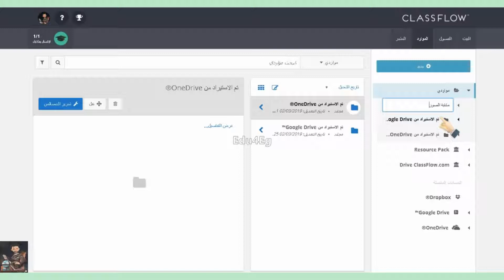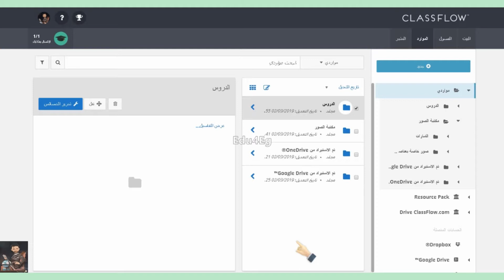011- شرح أساسيات استخدام برنامج- Class Flow- بالعربي- تنظيم الموارد الخاصة بي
موقع وبرنامج Class Flow موقع مجاني يعتمد على الحوسبة السحابية في التواصل التفاعلي بين المعلم والطالب من خلال تسليم الدروس بكل ما تحتويه من موارد وأنشطةواستطلاعات للرأي واختبارات وألعاب تعليمية وقد اعتمدته وزارة التربية والتعليم المصرية لاستخدامه في المرحلة الثانوية بالمنظومة التعليمية الجديدة كأحد أشهر برامج إدارة المحتوى التعليمي LMS.
تنظيم الموارد وتجهيزها لإنشاء الموارد الخاصة في مجلدات تسهل عملية الوصول إليها فيما بعد.